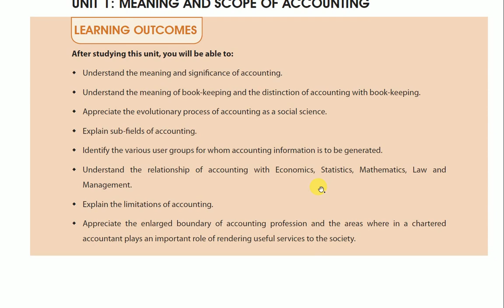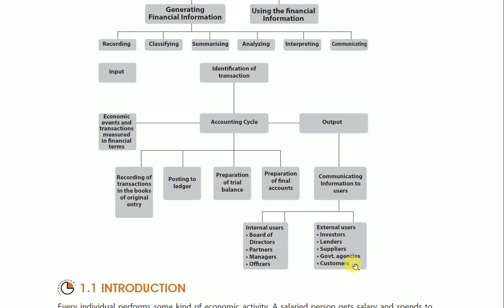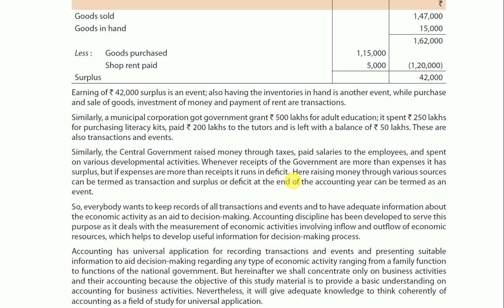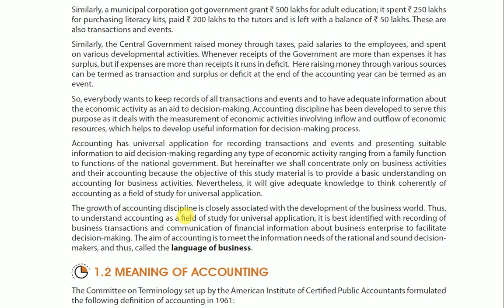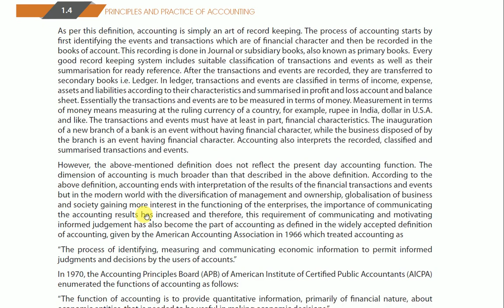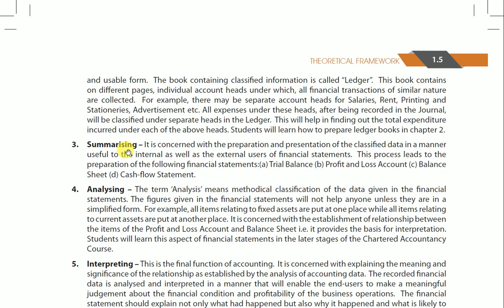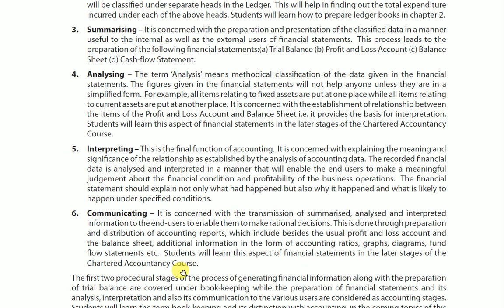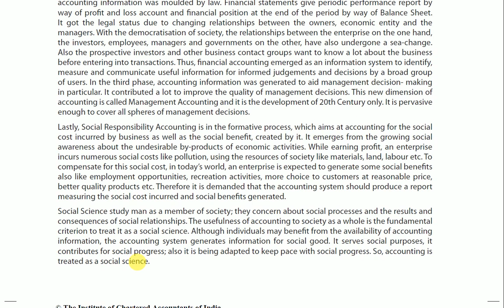CA FOUNDATION FOUNDATION OF ACCOUNTS CH 1 PG. 1 TO 5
CHAPTER 1 THEORETICAL FRAMEWORK
1.1 INTRODUCTION
1.2 MEANING OF ACCOUNTING